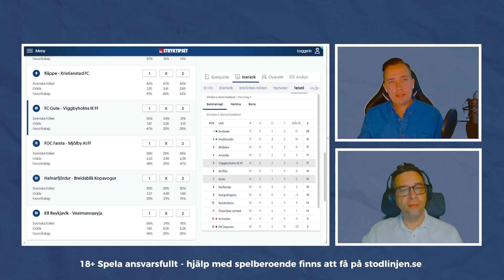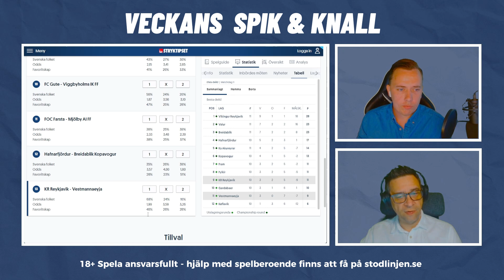Veckans spik & knall Stryktipset vecka 23 | gäst Christophe Lallet